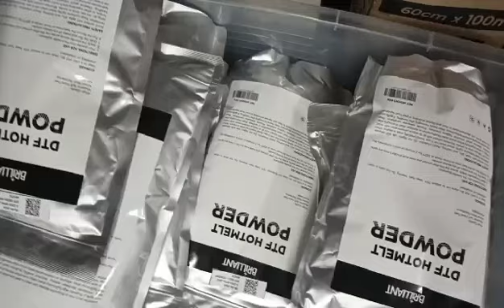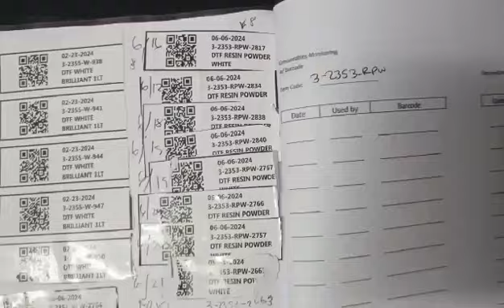PYD Odeon 4-1 DTF Vlog (6/23/2024)